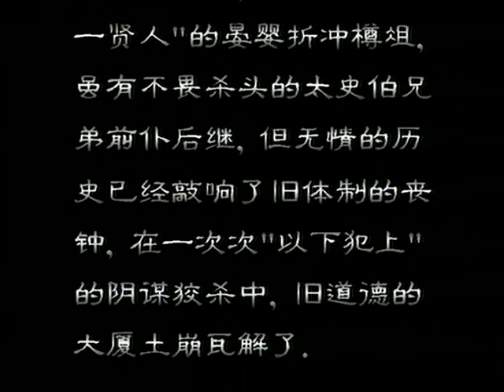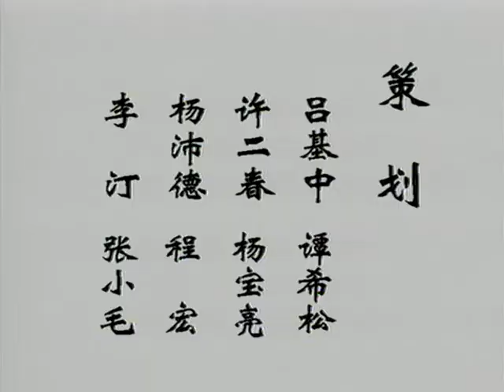东周列国·春秋篇 22 崔庆之乱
春秋中晚期，政治格局出现新趋势。争霸的重心从诸侯国之间转移到各诸侯国内位高权重的卿相大夫之间。由姜子牙开国，齐桓公称霸的东方大国齐国也陷入了因崔杼、庆封专权引发的国内动乱中。这时的齐国，虽有号称第一贤人的晏婴折冲樽俎，虽有不畏杀头的太史伯兄弟前仆后继，但无情的历史已经敲响了旧体制的丧钟，在一次次以下犯上的阴谋狡杀中，旧道德的大厦土崩瓦解了。